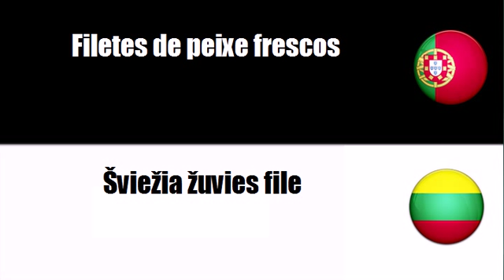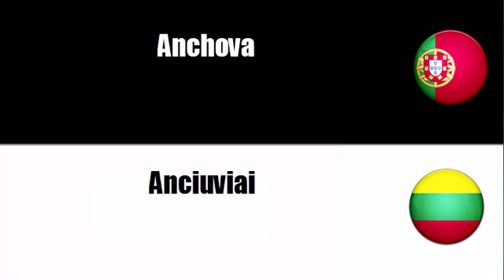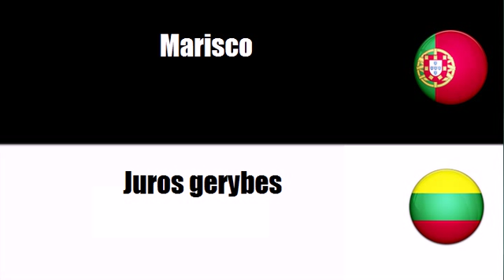Português+Lituano = Preparações e conservas à base de peixe